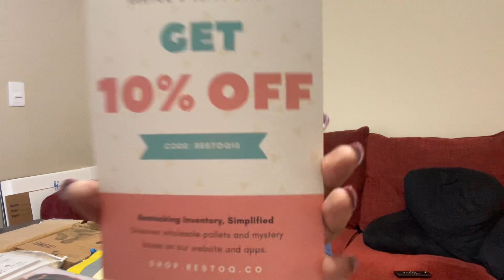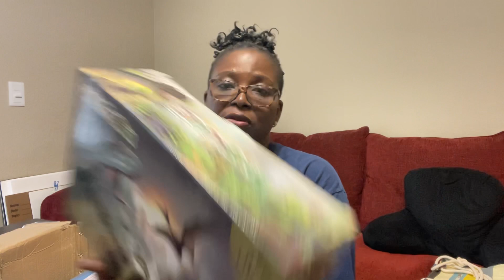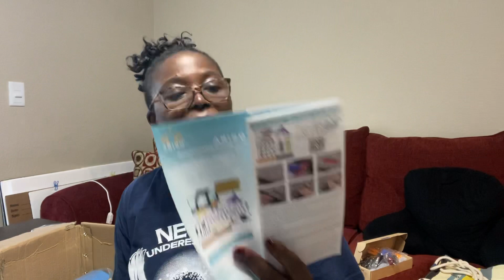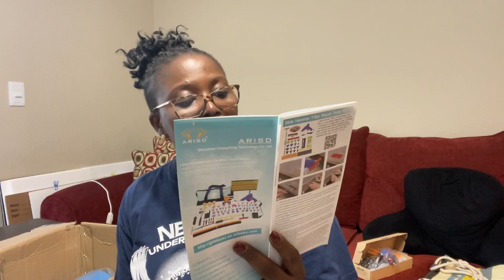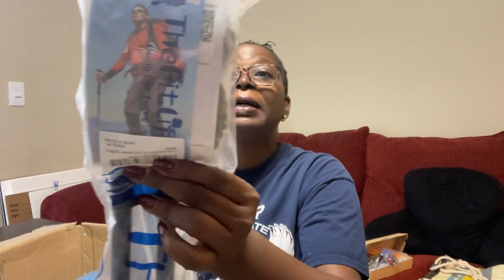2nd RESTOQ Mystery Unboxing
2nd RESTOQ Mystery Unboxing

@saveherefirst on Poshmark, Mercari & EBay